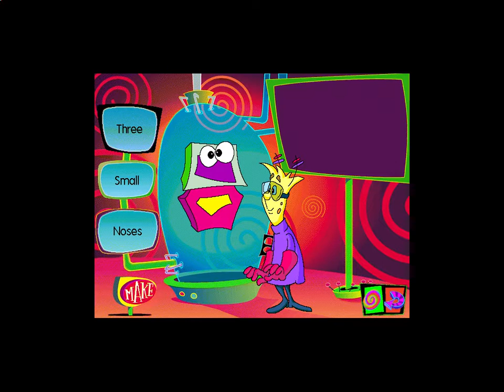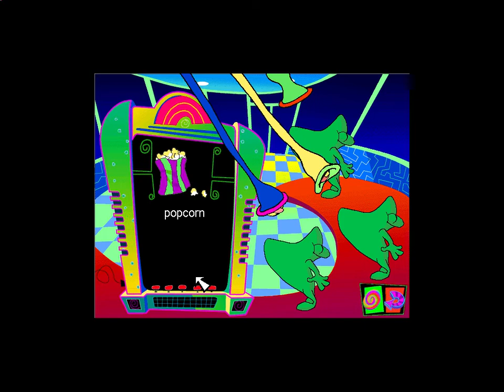Reading Blaster (Ages 4-6) Stage 2 - Rare Footage!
I was finally able to get my hands on a classic Reading Blaster game from 1998. As far as I know, this is the only footage of this long-lost PC game online and I know that many people (myself included) have been trying to find footage of this game for years.

I am currently trying to figure out how I can play this game from start-to-finish on a new save file. Unfortunately, for whatever reason, the program I used to be able to play this disc on my PC already had the save file complete  If anyone knows how to troubleshoot this, feel free to let me know so that I can post another walkthrough of the entire story mode. For reference, this was done via DOSBox.